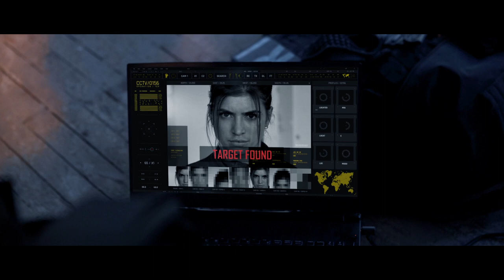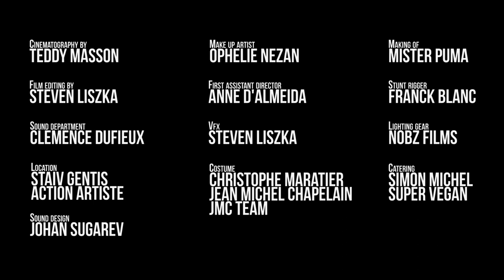WARLIKE - Fight Scene Concept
Directed by
Teddy Masson

Stunt Coordinator and Fight Choreographer
Jérôme Gaspard

Executive producer
Steven Liszka

Stunt Performers
Aurélia Agel
Noé Allaire
Bryan Vigier
Staiv Gentis
Franck Blanc
Marie Bouvet
Lucas Dollfus
Oscar Casellas
Nicolas Pauget
Harry Makanga
Jérémy Senelier
Jérôme Gaspard
Arthur Aspaturian
Florian Beaumont
Jonathan Bernard

Cinematography by
Teddy Masson

Steven Liszka

Sound department
Clémence Dufieux

Makeup artist
Ophélie Nezan

Anne d'Almeida

Costume
Christophe Maratier
Jean Michel Chapelain

VFX
Steven Liszka

Stunt rigger
Franck Blanc

Making of
Senior Puma

Lighting gear
Nobz Films

Catering
Simon Michel
Super Vegan

Location
Staiv Gentis
Action Artiste

Produced by
Big Films
Action Cascade
Campus Univers Cascades